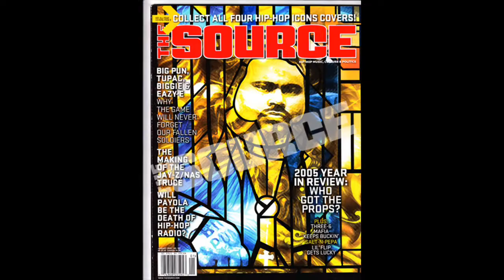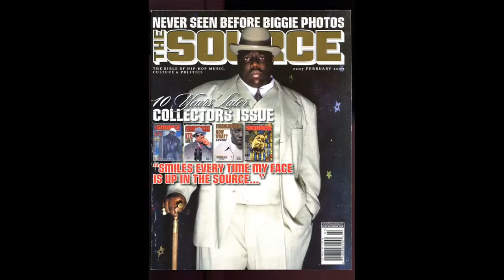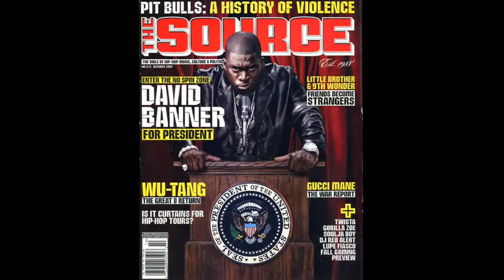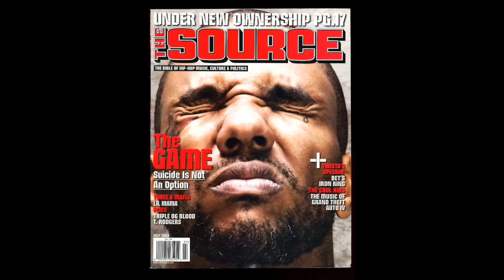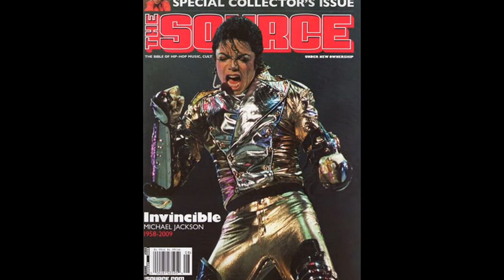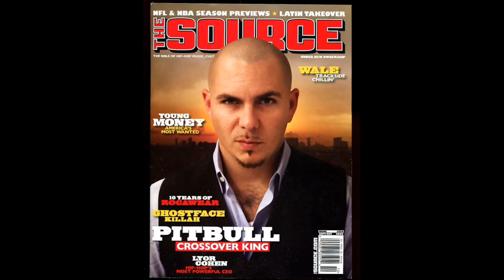THE SOURCE MAGAZINE COVERS part 4 (2006 - 2009)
The final part of my tribute to the covers of THE SOURCE.
All images appear courtesy of THE SOURCE MAGAZINE.